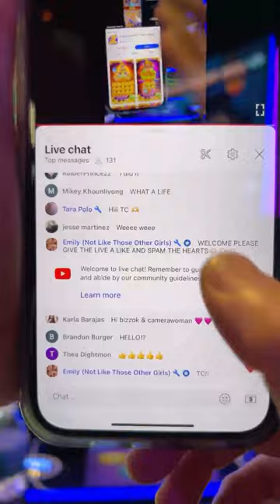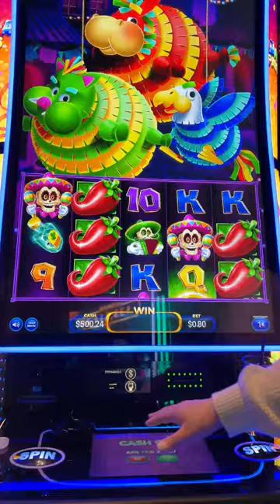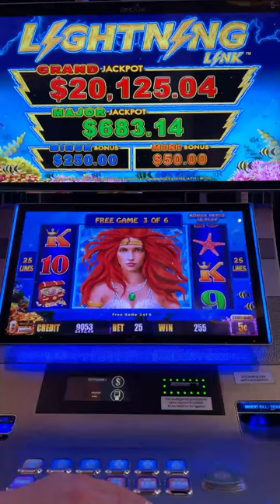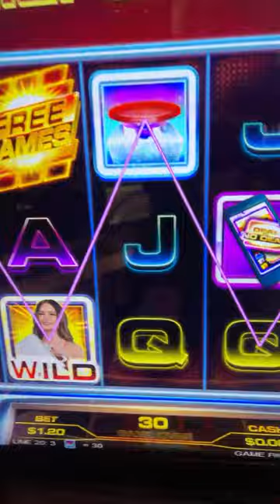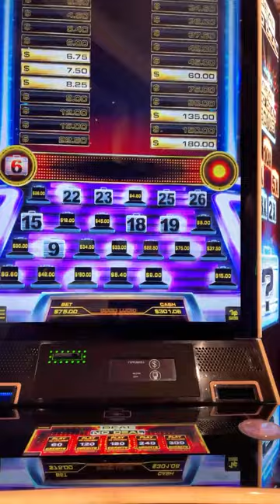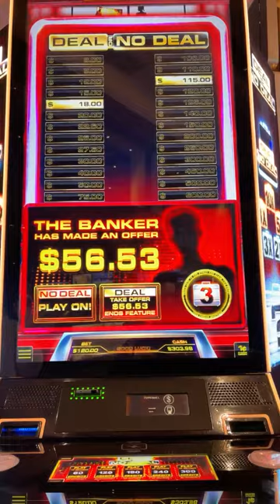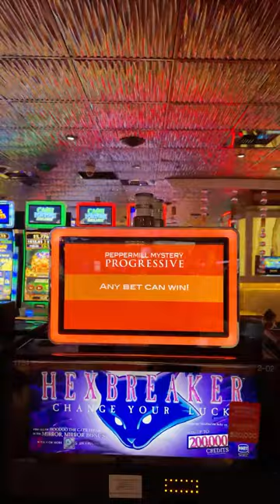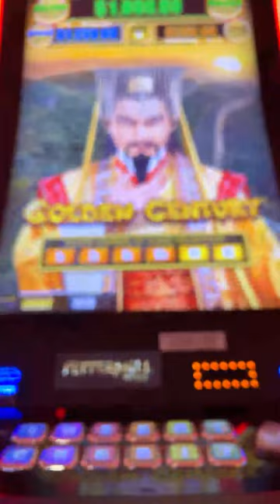EMERGENCY LIVESTREAM LATE NIGHT PLAYING SLOTS IN RENO!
We may receive perks/other benefits from MGM and Other Casinos. By using our Players/Rewards Cards when playing, we’re able to get points and benefits. We always encourage our audience to use their Players/Rewards Cards to Maximize their rewards and benefits. Please always remember to game responsibly.

The purpose of these videos are not to advertise or promote gambling. Please enjoy responsibly.